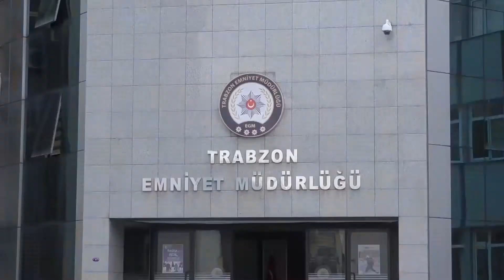Trabzon emniyetinden uyuşturucu operasyonu